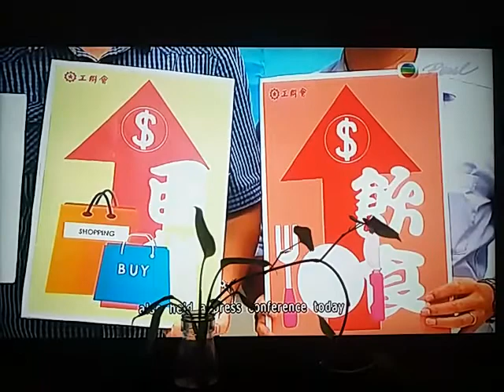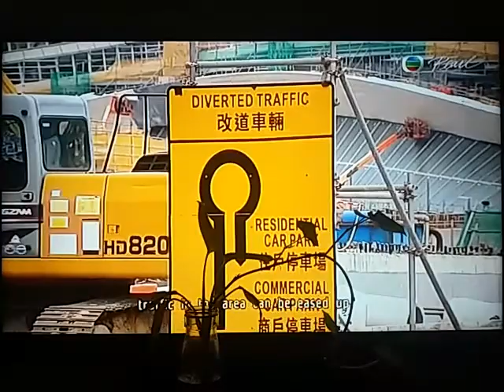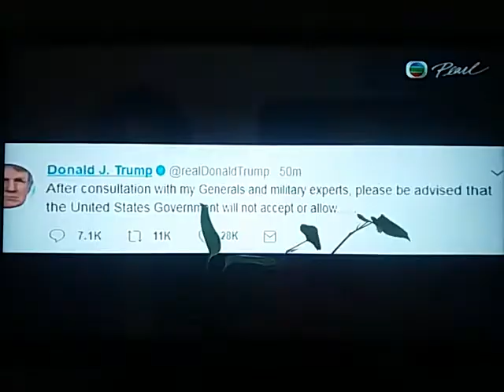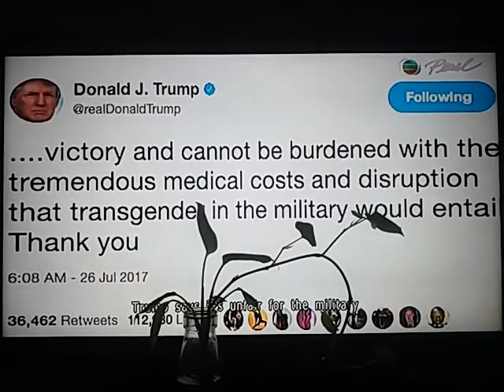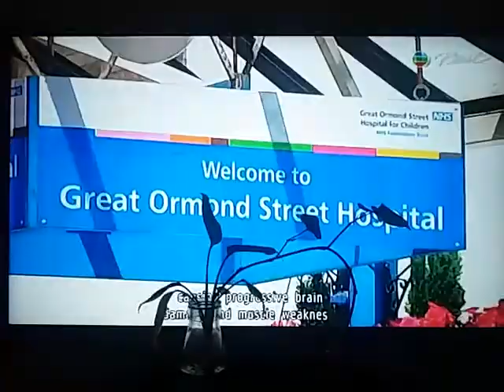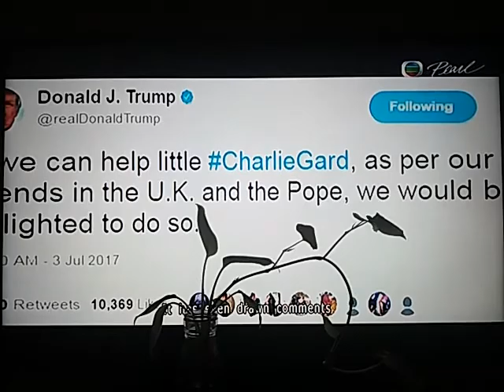20170727 news roundup